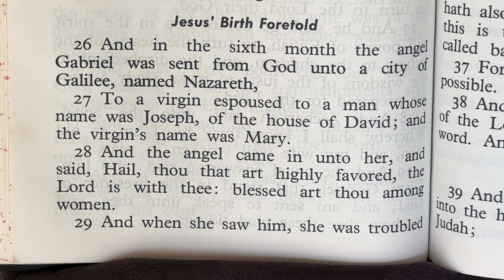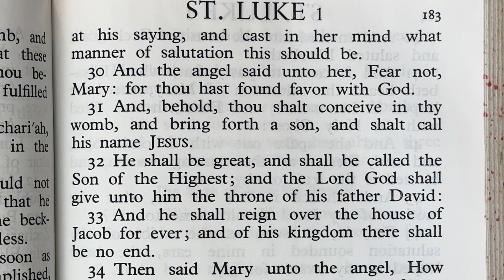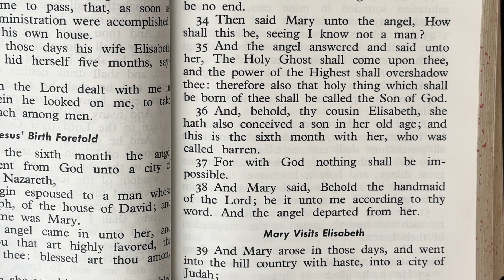The Angel Gabriel | Sent to Mary: Day 4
This video is part of a series: "25 Days Keep Christ in Christmas." Enjoy.